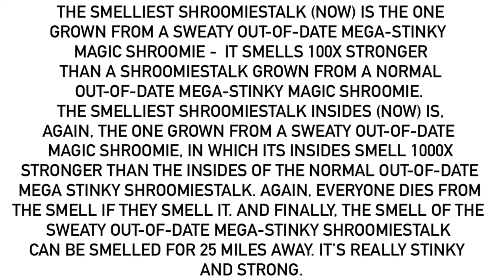The Most Disgusting Fact About Shroomiestalks EVER! (Changed Smelliest Shroomiestalk Records)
For @MrMenFan677.
The smells described are really stinky they can be smelled for 25 miles away.